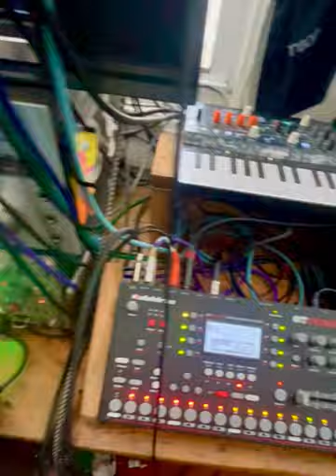MOdulation Monday (nerd!)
dawless jammmms